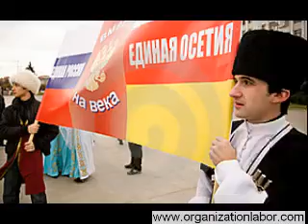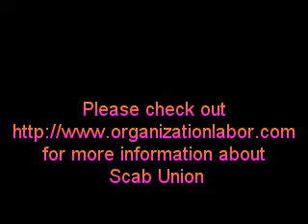Scab labour program, scab union, union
Video, News video of Trade Union, Trade Unions, Labour Organization, Labor Unions Web Directory

Comprehensive web resource of Labor Organizations, .

Online internet guide of , Labor Organizations.